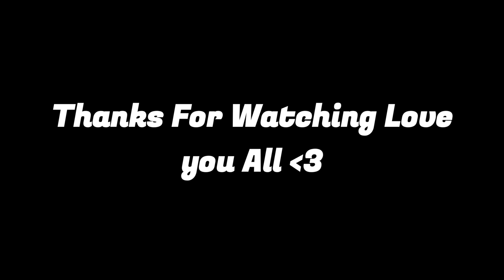Tournament Highlights 🔥 V - Badge Angry youtuber Op Reactions 🥵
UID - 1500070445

In Game Name  - RG JAY

🖐️ Tags Ignore 🖐️